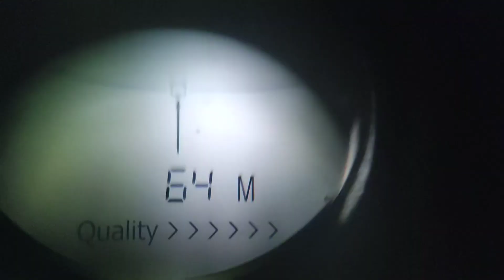NEW PXS A6 by Polymax.. Sebelum Saya kirim